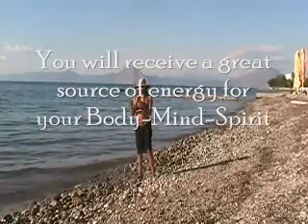Using the Energies of the Sea, Mountains and Sun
Hot to use the Energy of the Universe